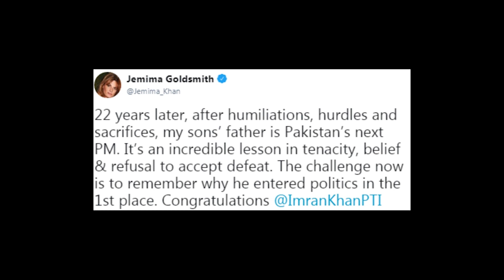Jemima Goldsmith |Acclaimed British Filmmaker| برطانوی فلم ساز جمائما گولڈ سمتھ کی زندگی پر نظر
Jemima Goldsmith is a British filmmaker and former wife of Ex Cricket Captain and PM of Pakistan Imran khan. She has been making films for over 10 years. She has worked on a variety of projects including documentaries, feature film, and television shows. She is known for her creative storytelling.
Jemima's first feature film as a screen writer What's Love Got to Do with It? is set to be released in January 2023.

Starring: Film Stars Lily James, Shazad Latif, Emma Thompson, Shabana Azmi, Aly, Mim Shaikh and Asim Chaudhry, and has been directed by Indian filmmaker Shekhar Kapur. It also features two songs by Rahat Fateh Ali Khan.